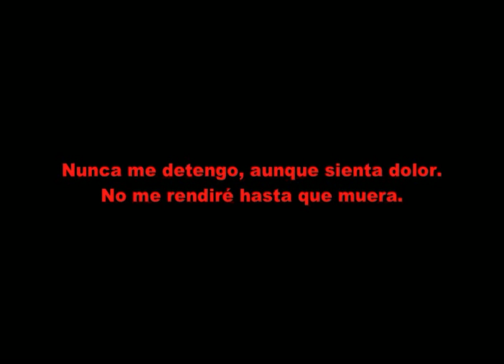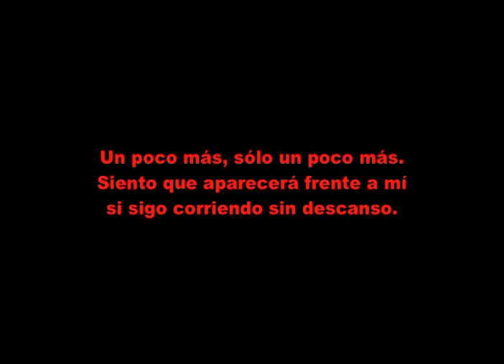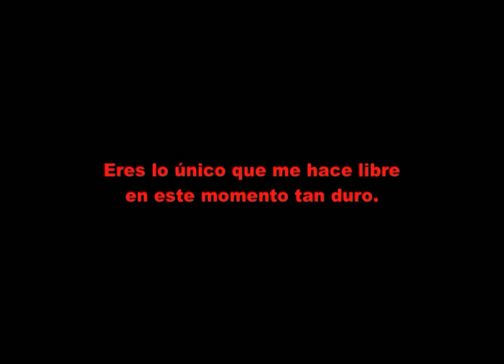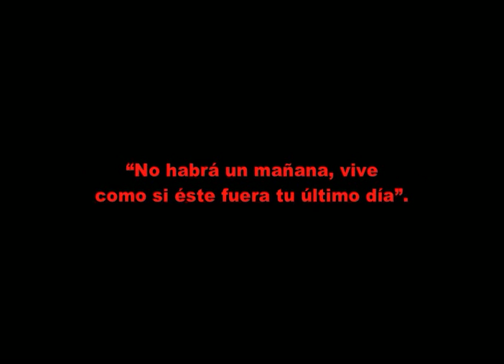B2ST - Black Paradise